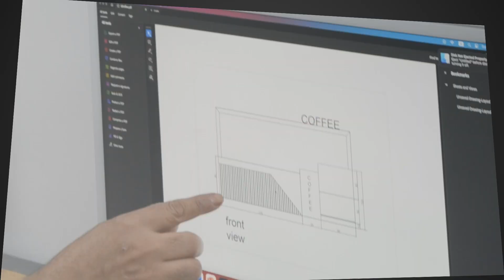Promotional videos for One Team Adv in 2023 video 17